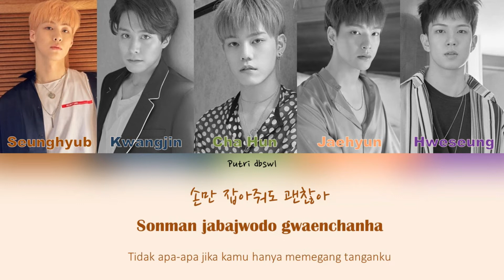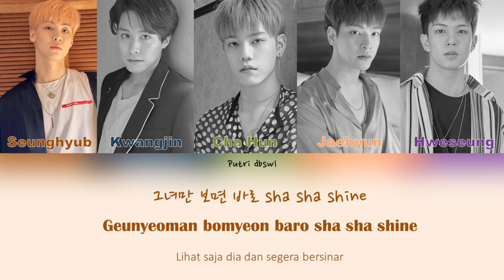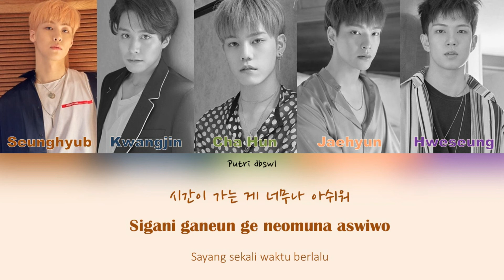N.FLYING - LOVEFOOL (팔불출) [HAN/ROM/IND] || INDO SUB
Artist : N.Flying
Song : Lovefool (팔불출)
Album : N.FLYING 4th MINI ALBUM [HOW ARE YOU?]